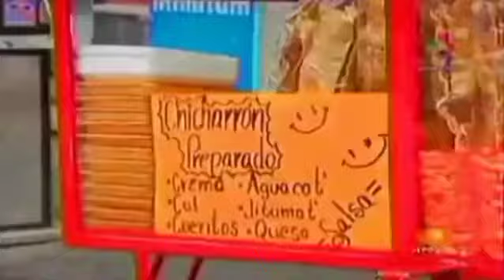AAA Sin Límite 22 Mayo 2010 (Torreón)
AAA Sin Límite @jeckomtymx2061 Televisa Deportes
XEQ Galavisión Canal 9 Rumbo A Triplemania XVIII
Gimnasio Municipal De Torreón, Coahuila Sábado 22 Mayo 2010.

1- Aerostar Y Faby Apache 🆚 Sexy Star Y Alex Koslov (Campeonato De Parejas Mixto AAA)

2- Dr Wagner Jr, Octagón Y Pimpinela 🆚 Electro Shock, Silver King Y Último Gladiador.

3- Cibernético Y Heavy Metal 🆚 El Zorro Y L.A. Park

4- La Parka, Joe Líder Y Nicho El Millonario 🆚 Chessman, Hernández Y Kenzo Suzuky